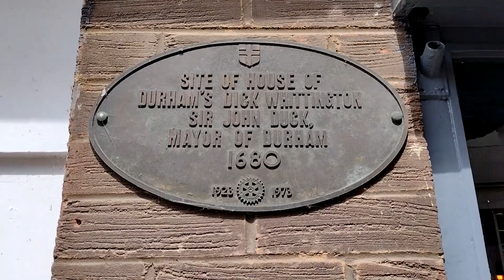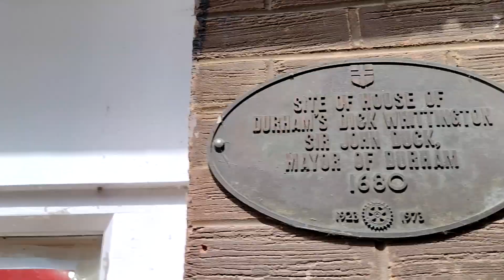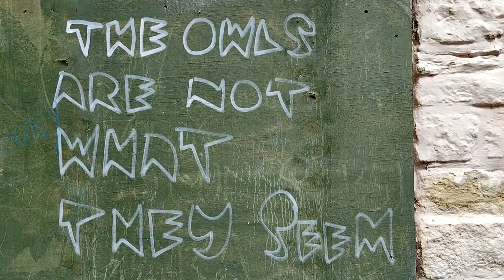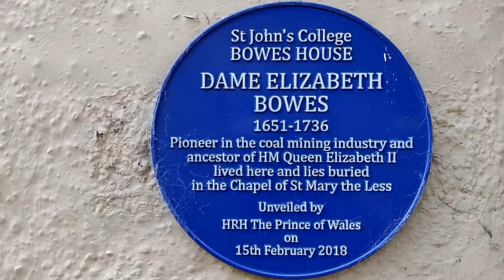Vanlife in my 1988 Toyota Hiace Campervan Day 19 Repairs, Durham with Dave & Monica, into Scotland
35 days exploring mainland UK in my 1988 MK2 Toyota Hiace Devon Tourace Campervan Conversion, a camper van / motorhome / motor caravan that performed beautifully. 3800.5 miles for 621.38 litres of unleaded 95 RON (last fill at 3798.3 miles) at 27.79 MPG / 10.17 L/100km / 9.84 KPL at a cost of £816.69 or 21.5p per mile. Dorset, Devon, Cornwall, Wales, Cheshire, Lancashire, Yorkshire, County Durham, Scotland, Orkney, Northumberland, Lincolnshire, Norfolk, Suffolk and the four cardinal points of Lowestoft Ness Point, Lizard Point, Ardnamurchan Point, Dunnet Head and also Land's End and John o'Groats. Loads of old friends seen too - Charley, James, Richi, Ken, Si, Dan, Mike, Rob, Dave, Monica, Chris, Caroline, Alison. Visiting family graves around the country and the wartime UK  postings of my grandfather, who bought the van in 1989, from his OCTU in Llandrindod Wells through his postings with 254 battery 81st Heavy Anti Aircraft Regiment 254/81st HAA at Heysham, Rysa Bay on Hoy, Tonfanau, Weybourne, St Annes, Sunderland point, Easington, and to Gourock where he left for North Africa. Diving with Seals in the Farne Islands and Orkney Islands, fishing for tope in Cornwall and Tywyn in wales, catching undulate rays in Dorset and cod and pollack at Runswick Bay,  cooking on gas with my Ridge Monkey, surfing in Mega sit on top surf kayaks at Sennen Cove in Cornwall...it was a blast and I could have stayed in it all summer. Without changing my shirt :-) Vanlife in my 1988 Toyota Hiace Campervan Day 19 Repairs, Durham with Dave and Monica and into Scotland wild camping
vw
volkswagen
camper
camping
motorhome
tourer
touring
orkney
devon
cornwall
wales
tywyn
hoy
scotland
nc500
loch ness
loch lomond
toyota hiace
bus
bay
diving
fishing
kayaking
surfing
kayuak
rtm tempo
ocean kayak
seals
withi gill
anti aircraft
free camping
park4free
park for free
camper van
campervan
vanlife
van life
off grid
off-grid
offgrid
solar panel
powerbank
leisure battery
adventure
highlands
scotland
wales
cornwall